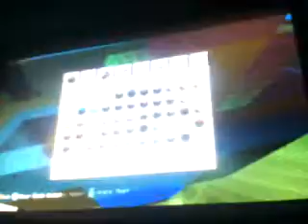All the youtubers on minecraft xbox 360 edition!!!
its like i show you froggy benjacanada sky ssundee antvenom zombie and steve i think i didnt think of one so you guys can post stuff in the comments below and check it out by adding me and join my world of epicness whilst you join me